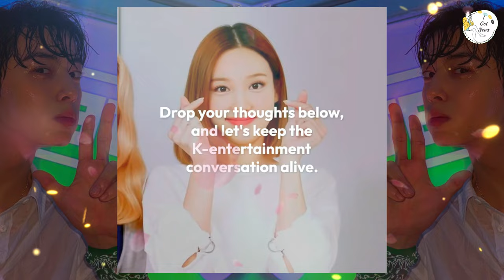ASTRO's Cha Eunwoo Shows Off His Abs in Steamy '2024 Waterbomb' Performance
Hey K-pop fans! 🌟 In today’s video, we’re turning up the heat with ASTRO’s Cha Eunwoo’s sizzling performance at the “2024 Waterbomb” event. Eunwoo bared his abs and delivered a sexy performance that has fans everywhere swooning! Join us as we break down the performance, share fan reactions, and discuss why Eunwoo’s moment is making waves.